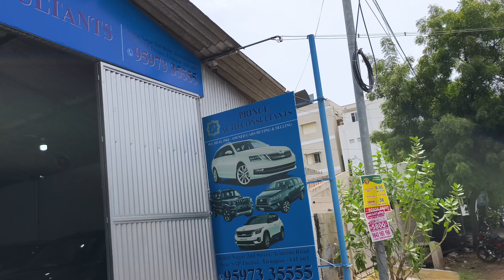Maruti Swift collection Tirupur|used car for sale in Tamil Nadu India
PRINCE CARS
2nd street asher nagar
S a p theatre backside
Avinashi road
Tiruppur 641603

😍 தமிழ்நாடு முழுவதும் விளம்பர தொடர்புக்கு 😍

CLASSIC CARS TAMIL யூடியூப் சேனலில் உங்கள் கார் ஷோரும் விளம்பரம் செய்ய விரும்பினால் இந்த Gmail  ஐடிக்கு தொடர்பு கொள்ளுங்கள்

இதில் உங்கள் சோரும் இருக்கும் இடம்
உங்களுடைய விசிட்டிங் கார்டு மற்றும் போன் நம்பர்
நீங்கள் அனுப்பினால் உங்களிடம் பேச நாங்கள் தயாராக உள்ளோம் நன்றி.